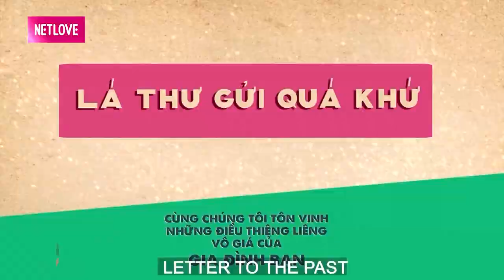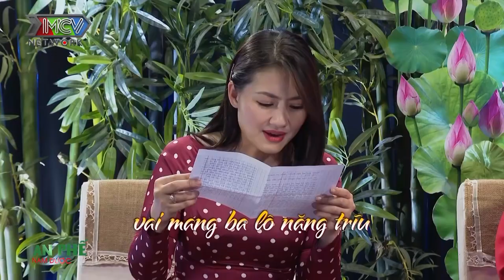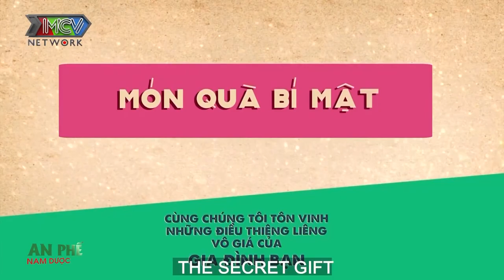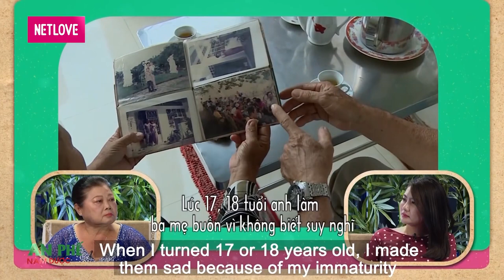Quyền Linh - Ngọc Lan cười tít mắt với chuyện tình ĂN CƠM TRƯỚC KẺNG của đôi vợ chồng thời chiến